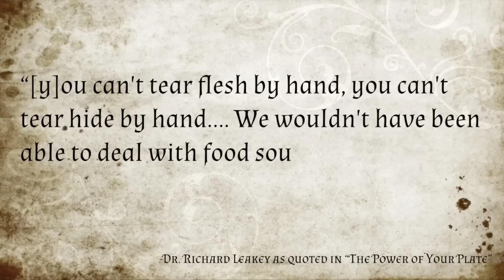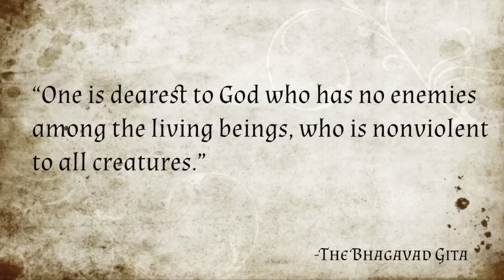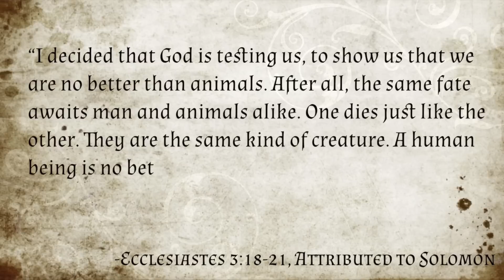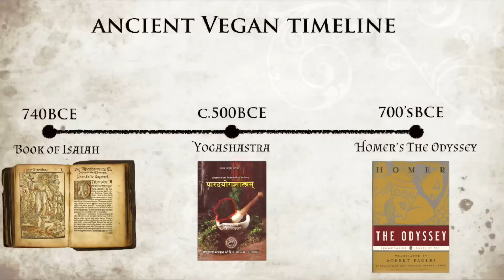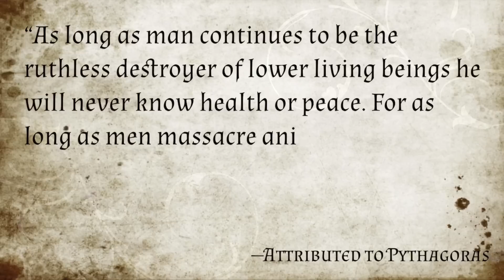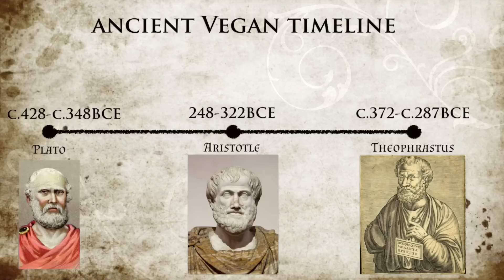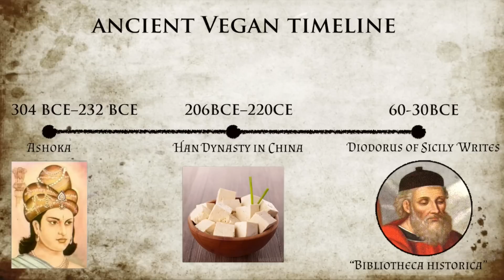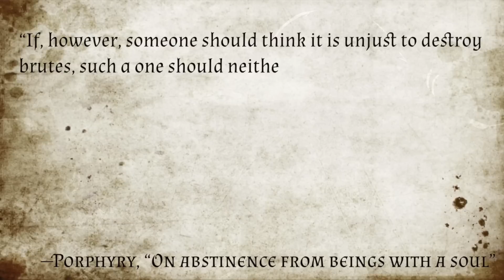Vegans In Ancient Times | The History of Veganism Part One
How far back does the vegan lifestyle reach?  Is veganism a modern-day invention?  Were there vegans in ancient times?  In this first edition of The History of Veganism series, we look back- way back- to ancient times, staring 9,000 years ago to trace the roots of veganism to their very source.  For complete citations and further reading, see the blog post for this video

★ See the rest of the History of Veganism Series (so far)
The time it took to produce this video was around 73 hours.

Chapters:
00:00 Lead-in with joke (of course)
00:23 Intro &amp; excuses
01:40 The EPIC title
01:50 Humans didn’t always eat meat
03:17 Terminology- vegan/vegetarian
04:13 Earliest evidence of veg-life 7,000BCE
05:15 Laws of Manu
05:49 c.1440 BCE Book of Genesis
06:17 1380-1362- Akhenten Egyptian Pharaoh
06:43 c1040-970 BCE Psalms
07:06 950BCE- Solomon:
07:38 Jainism
08:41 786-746BCE Book of Hosea
08:58 740 BCE Book of Isaiah
09:28 The Yogashastra (c, 500BCE)
10:09 Homer’s Odyssey
10:36 C. 600BCE Siddhārtha Gautama (Buddha)
11:16 The Japanese Emperor Tenmu
11:28 Greco-Roman Times
11:38 The Greco-Roman diet
11:51 570 BCE to 495 BCE   Pythagorus
13:43 490BCE Empedocles
14:07 c.428BCE Plato &amp; the NeoPlatonists
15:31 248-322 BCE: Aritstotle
15:46 c. 372-c. 287 BCE Theophrastus
16:22 In 334 BCE Zeno of Citium (Stoicism)
16:44 304 BCE – 232 BCE lived The Buddhist emperor Ashoka
17:04 206 BCE–220 CE TOFU IS CREATED!
17:19 60 and 30 BCE Diodorus of Sicily writes Bibliotheca historic
17:33 43BCE Poet Ovid
17:47 Seneca (c. 4 BCE-65 CE)
18:00 46CE: Plutarch
18:40 205CE Plotinus
19:06 216–276 CE Manichaeism
19:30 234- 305 CE Porphyry
20:20 Incredible “vegan” debate from 2,000+ years ago
21:40 Wrap up [Finally!]
21:59 Nugget Production Time
22:58 Out-takes

💬✏️ Translate this video to help SPREAD THE MESSAGE (contribute captions, title, and description)

450 Hwy 1 West
158
Iowa City, IA
52246, USA